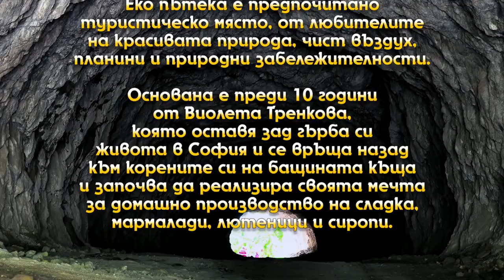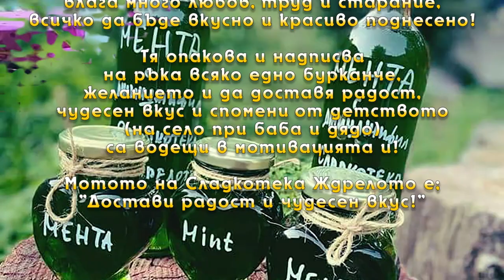Сладкотека ''Ждрелото'' (2020) (A and D Studio ®)